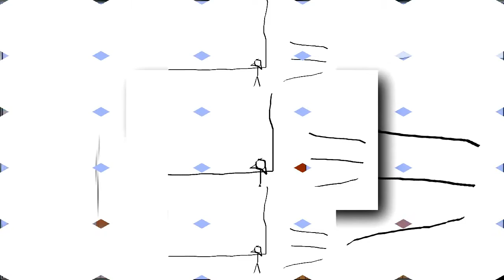reload vs 88